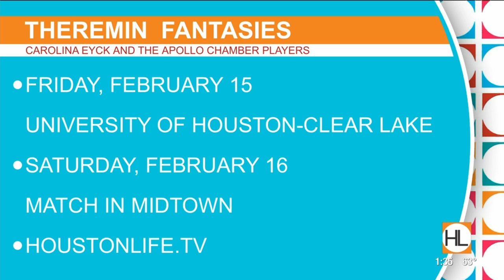A musical instrument you have to see to believe | HOUSTON LIFE | KPRC 2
Theremin superstar, Carolina Eyck, performs live on Houston Life.